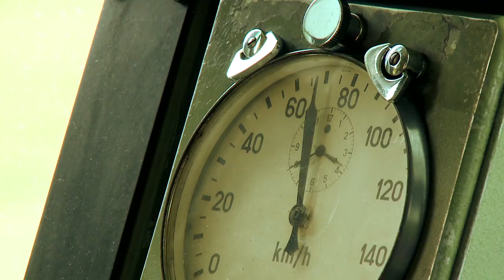Maccinista: SBB CFF FFS